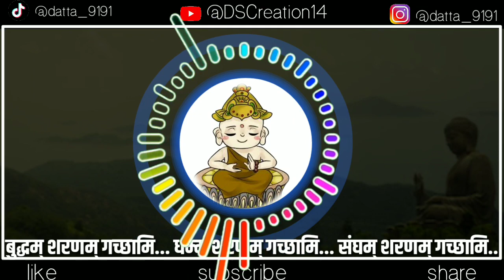Buddham Saranam Gacchami Dj Song | Goutam Buddha's Dhamm Song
Add Dscreation14 On Your Telegram👇
Video Song Details
Video Title                :-
Status song             :-
Video Visual           :-
Thumbnail Credit   :-
If You Like Our Videos (Donate By PhonePay / Gpay ) - Contact On Instagram Dscreation14 Page For Number
CONTACT NOW -